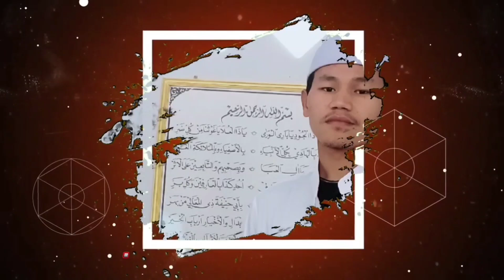STAFF PENGAJAR TKA. MI. MTS PONDOK PESANTREN AL- ITQAN GUNUNG ATAS TAMBAK OMBEN SAMPANG.